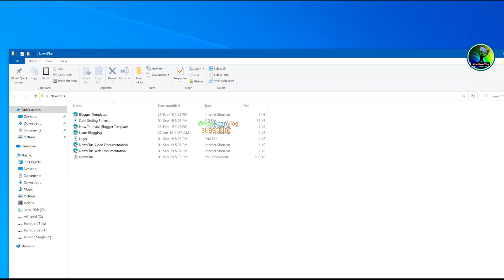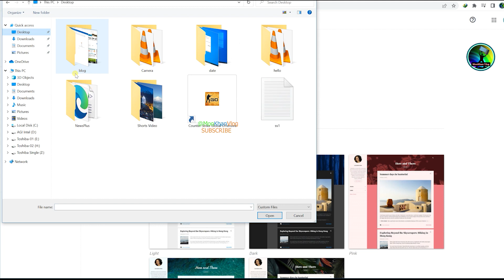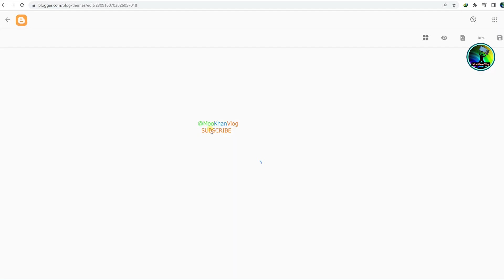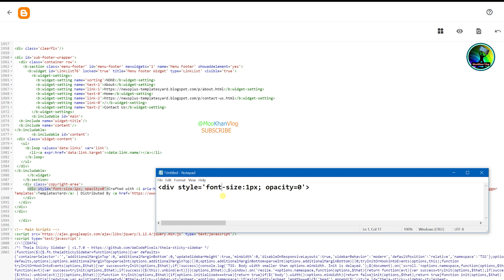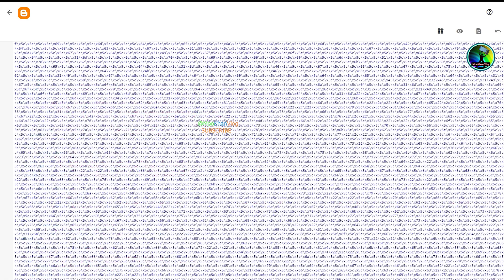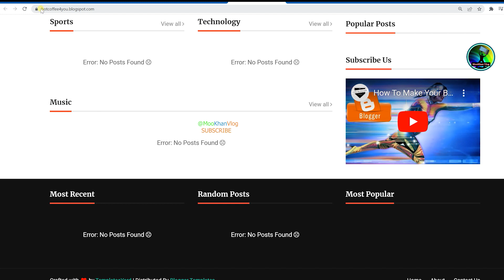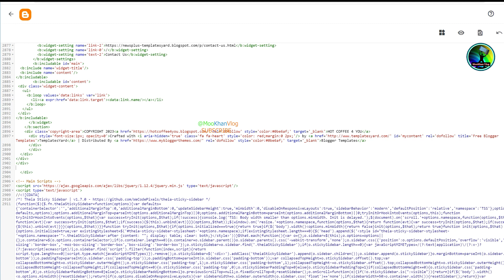How To Change News Plus Template’s Footer Credit from blogger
Hi everyone in this video you will see how to change footer credit in blogger||remove footer credit. By watching this video, you can change the footer credit of any blogger template. This trick will work on any blogger template to remove footer credit.

# how to change footer credit in blogger
# how to change footer credit in blogger template
# how to remove footer credit link from blogger
# remove footer credit
# How to change blogger footer